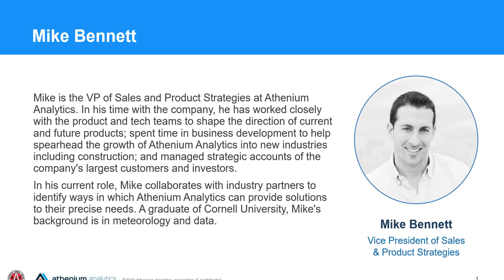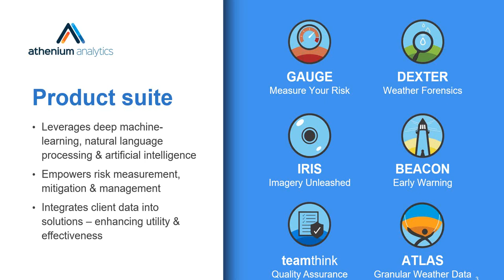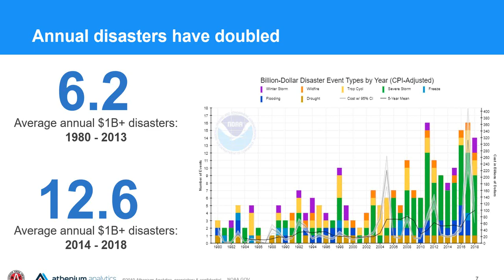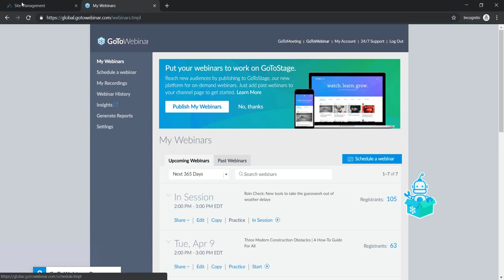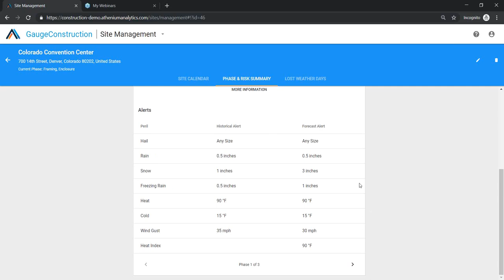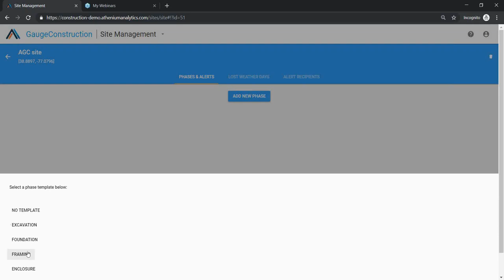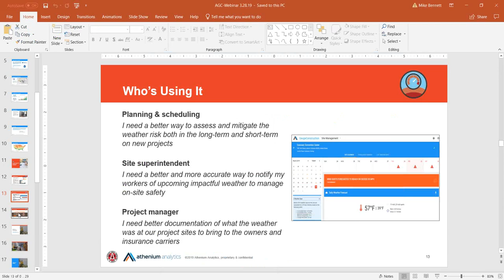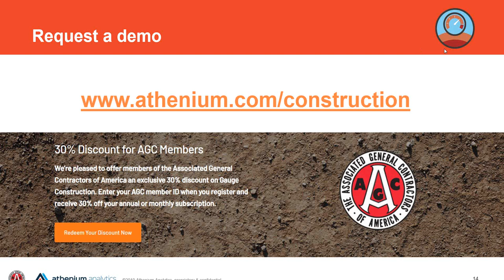Mitigate Construction Weather Risk | GaugeConstruction Software Demo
05:30 - Construction Weather Risk Statistics
12:09 - GaugeConstruction Software Demo
Mike Bennett, VP of Sales at Athenium Analytics, discusses the growing threat of severe weather on the US construction industry. Mike discusses key weather trends and how builders and contractors can better prepare for weather delays using GaugeConstruction software. We've partnered with the Associated General Contractors of America to offer new weather risk management tools to the construction industry.

This webinar originally aired on March 28, 2019 as part of AGC's webinar series titled "Rain Check: New Tools to take the Guesswork out of Weather Delays."